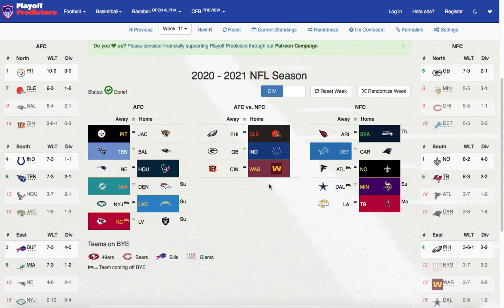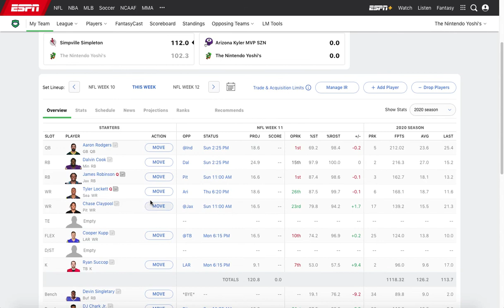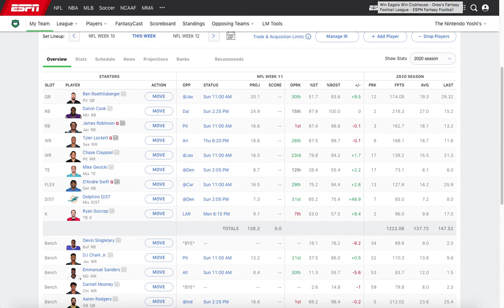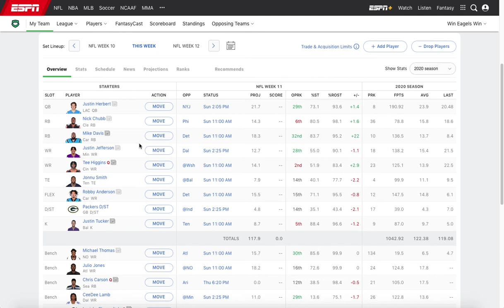NFL: Week 11 Predictions & Fantasy League Previews